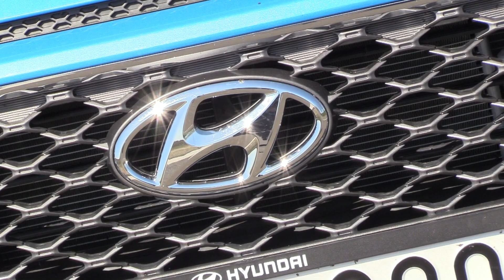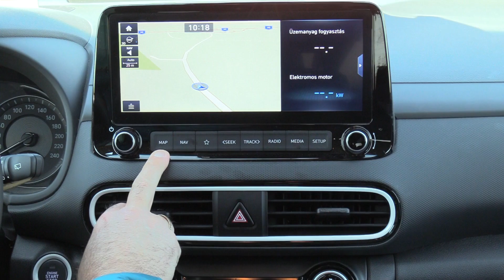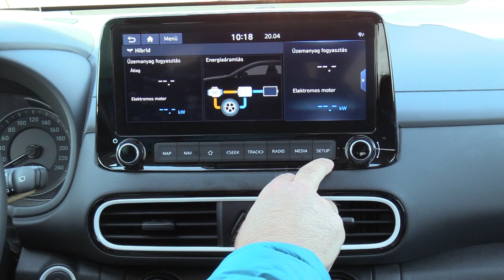Még nem láttál ekKONA hibrid videót - Teszt a lelke mindennek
Nincs megállás!
A Hyundai Kona hybrid írott tesztje után néhány nappal érkezett egy exkluzív videó is a kékségről